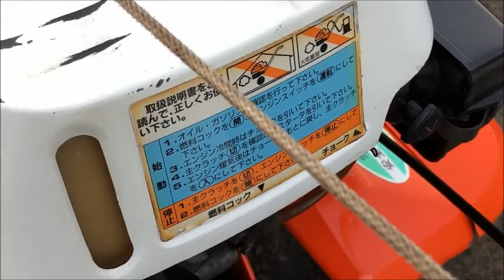かけ易い クボタ 2.4馬力 耕運機 NewMidy TMA25 使ってみました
関連動画
HONDA　 FF300 耕運機　家庭菜園